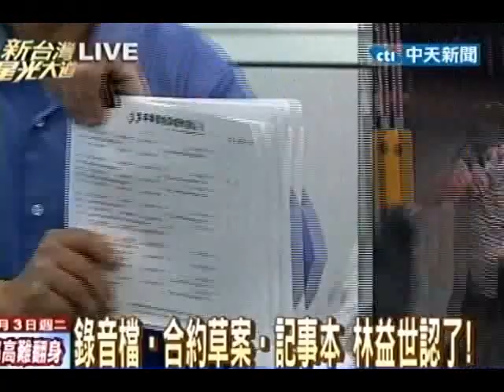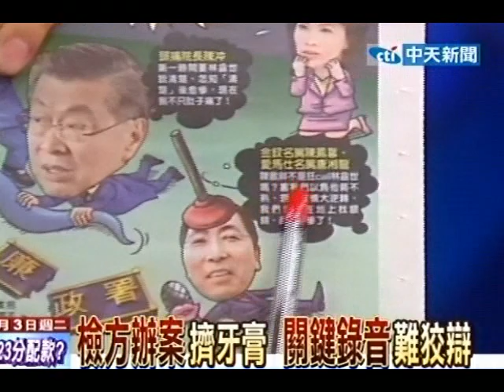新台灣星光大道 20120703(1/4)》曾嗆拿證據「一刀斃命」 關鍵錄音檔揭穿